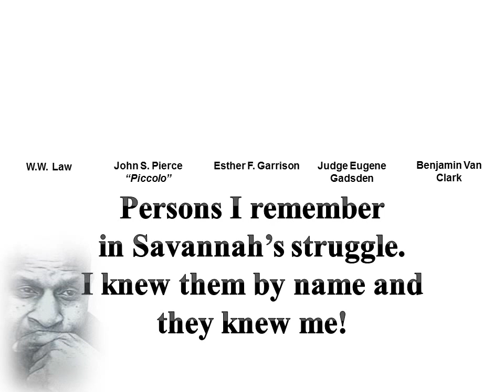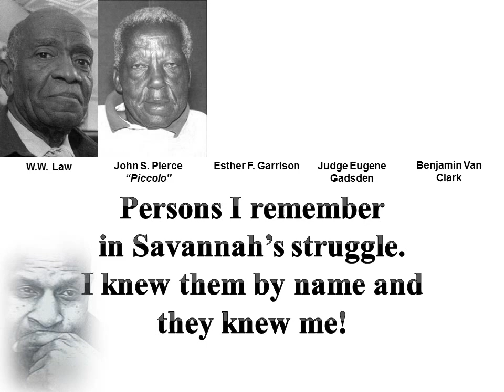Black History 2016 (Pilgrim Baptist Church of Savannah)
Rev. Clarence Teddy Williams, Pastor